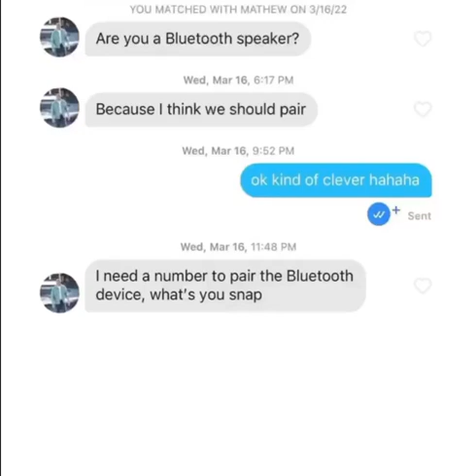New dankest meme 2022